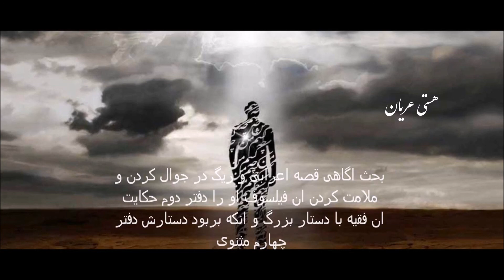آگاهی سی و پنجم | ساده دیدن (احمقی ام بس مبارک احمقیست)